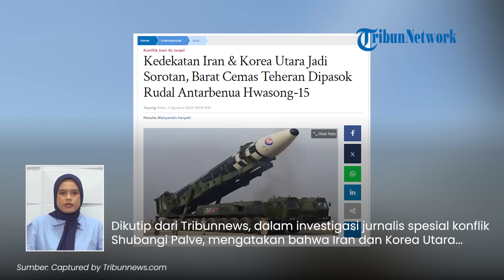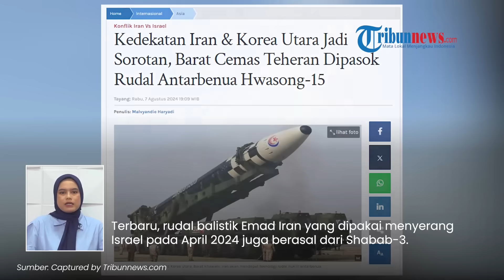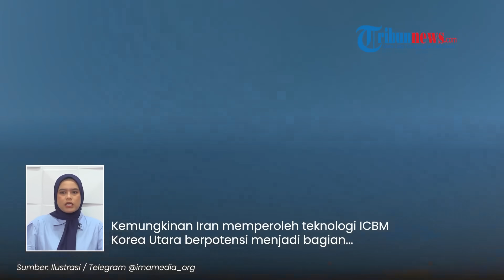AS Cemas Iran Berpotensi Dipasok Rudal Antarbenua Hwasong-15 Korea Utara, Punya Hulu Ledak Nuklir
TRIBUN-VIDEO.COM - Potensi bantuan Korea Utara pada Iran menguat, seusai dua negara ini menjalin hubungan bilateral di tengah eskalasi konflik di Timur Tengah.

Barat pun dibuat cemas teheran akan dipersenjatai rudal anterbenua bahkan nuklir oleh Korea Utara.

Program: Tribunnews Update
Host: Nila Irda
Editor Video: Ni'amu Shoim Assari Alfani
Uploader: Panji Anggoro Putro